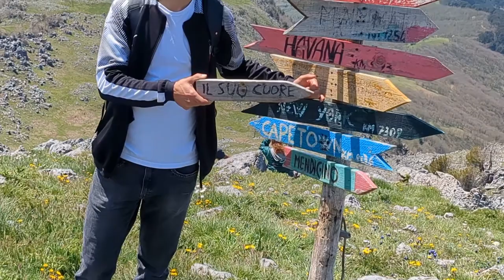Sul cucuzzo di Monte Cocuzzo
Si torna su Monte Cocuzzo ma senza nebbia e giusto con qualcuno in più. Eravamo 35 di ben 13 nazionalità differenti: Italia, Francia, Germania, Bulgaria, Austria, Cuba, Repubblica Dominicana, Ecuador, Indonesia, Iran, Kazakistan, Marocco.

Buona strada